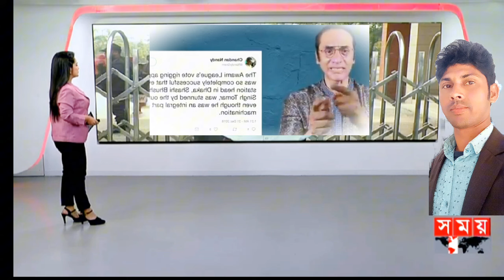Ajker Bangla Khobor 7 March 2024,আজকের বাংলা খবর bangladesh Latest Somoy News, BanglaToday live News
এইমাত্র পাওয়া Ajker Bangla Khobor 23 Feb 2024,আজকের বাংলা খবর Bangladesh Somoy News, BNP BDelection

Bangladesh news today || BD political news || ajkerkhobor || latest news || Bangla news | bnp khoborbd news || BBC News Bangla || Sheikh Hasina|| এইমাত্র পাওয়া Ajker Bangla Khobor 03 Feb 2024,আজকের বাংলা খবর Bangladesh Somoy News, BNP BDelection Bangla news || bangladesh news II ajkerbangla news II today news Il update news II bdnews Il antorjatik news Il antorjatik songbad II